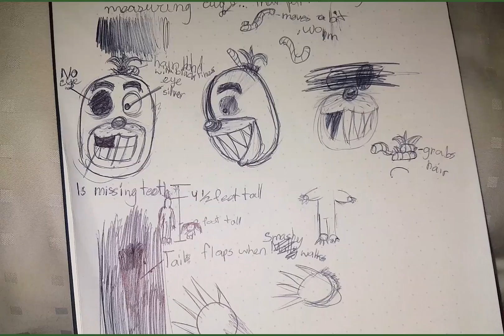Smashy, and Wormy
There is a link to the song I used